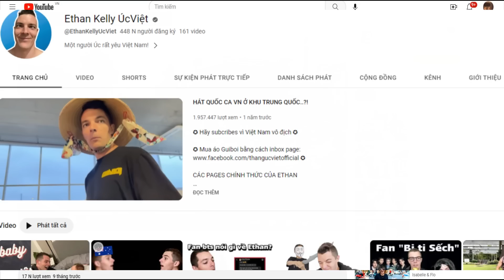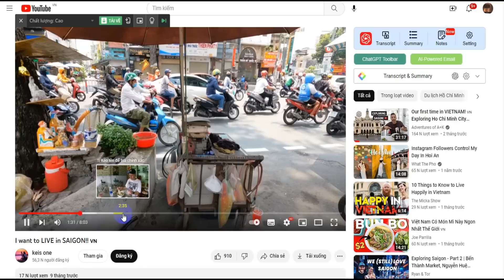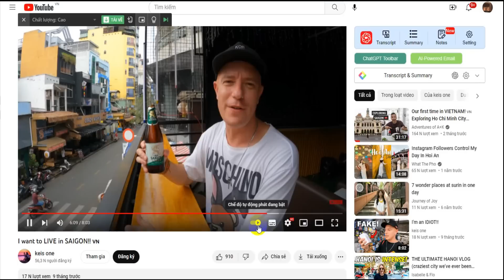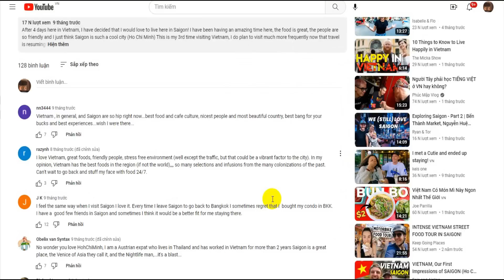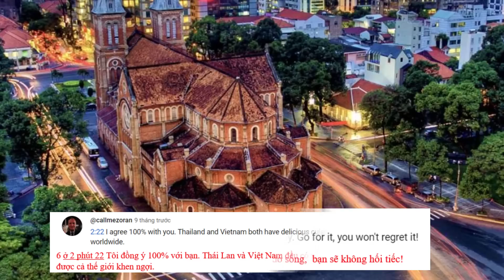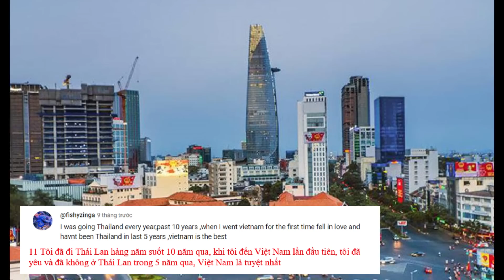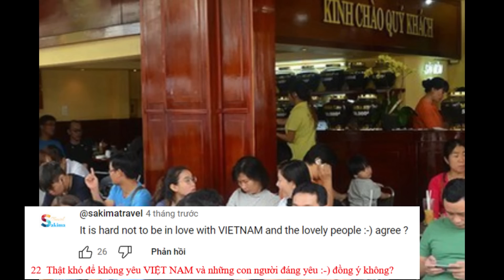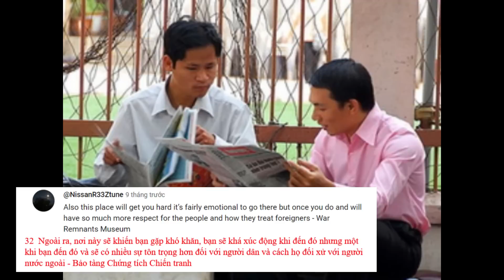Vloger Người Úc lần đầu tiên đến VN nói điều bất ngờ, khiến dân mạng khắp nơi cũng phải thán phục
Vloger Người Úc lần đầu tiên đến Việt Nam nói điều bất ngờ, khiến dân mạng khắp nơi cũng phải ngạc nhiên

quý vị và các bạn thân mến, mấy tháng trước có 1 anh bạn người Úc tên là Keis one ( cây oăn) sang Việt Nam du lịch, không biết du lịch thế nào mà chỉ sau mấy ngày mà anh ấy đã thốt lên: Tôi muốn sống luôn ở Việt Nam. Tôi không muốn trở về quê nữa. nghe xong câu này làm mình lại nhớ đến anh chàng Ethan Kelly cũng nói tương tự : ở Úc buồn chán lắm. ở Việt nam là vui nhất.  theo đó thì trong 1 video trên kênh với tiêu đề là Tôi muốn sống ở Sài Gòn và anh ấy tâm sự như sau: bạn đã bao giờ gặp tình huống khi đang đi bộ trên đường trở về nhà nghỉ, thì bất ngờ gặp cả một nhóm người lạ và chỉ sau 1 chút thời  gian nói chuyện mà họ đã nói như thế này, hãy vào nhà tôi, ăn đồ ăn của tôi, uống bia của tôi và chúng tôi không cần bất cứ thứ gì của bạn cả. quả thật đó là 1 sự bất ngờ rất lớn trước tình cảm và sự đón chào của người dân địa phương nơi đây. Điều mà tôi thậm chí còn chưa bao giờ dám nghĩ tới nó có thể xảy ra nữa.